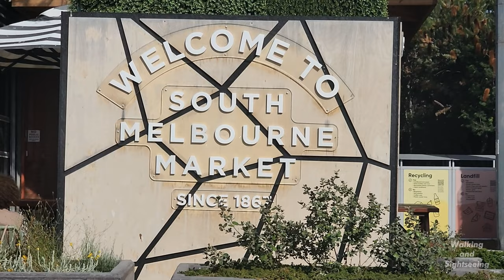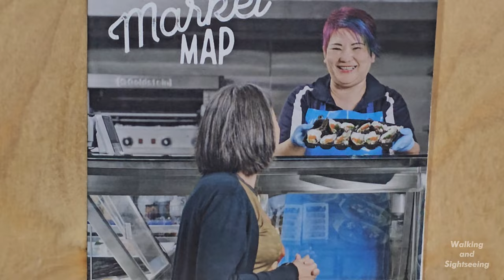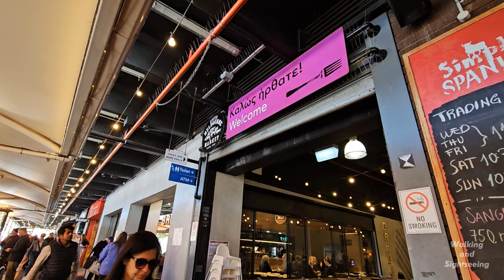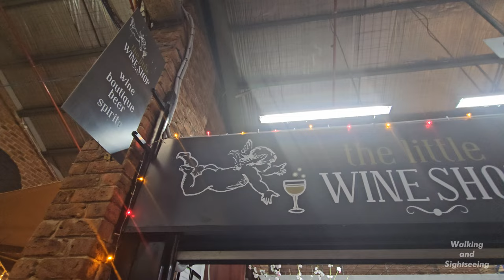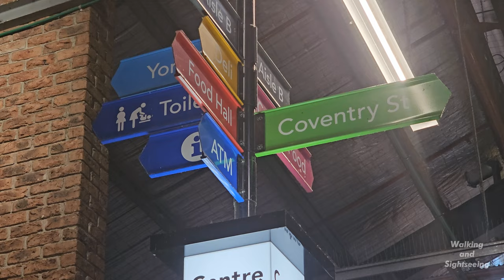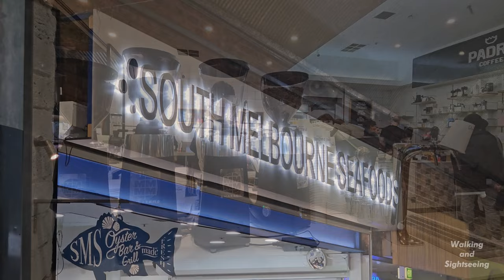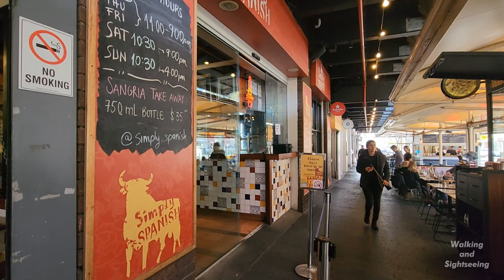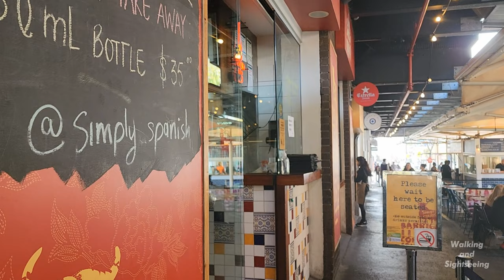SOUTH MELBOURNE MARKET WALKING TOUR IN SPRING | MELBOURNE CITY VICTORIA AUSTRALIA | SEPTEMBER 2023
Walking Tour through one of the best if not the best Markets in Melbourne Victoria Australia.

SOUTH MELBOURNE MARKETS
Since 1867, South Melbourne Market has been a treasured inner city landmark and a favourite amongst locals and visitors. It is the quintessential village market, a place where people come not only to purchase fresh food, but to meet, eat, drink, shop, discover, share and connect.

Each aisle is full of authentic traders who display their wares with pride and passion. Quirky and playful characters are found behind the counters, delivering old fashioned customer service with a smile. We embrace and showcase the local, supporting local farmers, artisans and producers.

It’s a foodie’s paradise where freshness, quality and diversity are paramount with food stuffs from land to sea. We celebrate a philosophy of real food, encouraging you to cook food that is made from great quality, fresh produce sourced from our family of traders you know, love and trust.

We are a home to seriously good coffee, specialty tea and a vibrant restaurant precinct for day and night time fun. There’s also an amazing array of merchandise and services with everything from clothing, homewares and second hand books to hairdressing and pet food.

With a full calendar of live music, events and activities, the Market is a happy and experiential place that celebrates the senses. Take a trip to the Market, you never know what you’ll find, but we guarantee it will be full of surprise, moments and wonder.